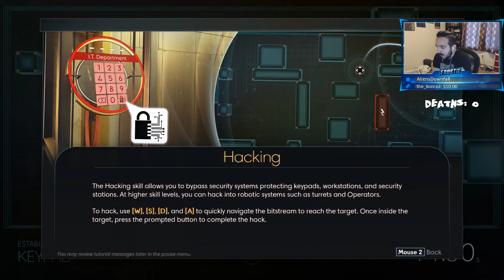Frostie Plays: Prey (Part 3)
Prey Gameplay Walkthrough Part 3 includes a review and walkthrough of Prey on PC by FrostieHS.

Prey is a first-person shooter video game developed by Arkane Studios and published by Bethesda Softworks. The game is scheduled for release in May 2017 for Microsoft Windows, PlayStation 4, and Xbox One.

In Prey, the player controls Morgan Yu while exploring the moon-orbiting space station Talos I, where research into a hostile alien collective called the Typhon is performed. As the Typhon escape confinement, the player uses a variety of weapons and abilities derived from the Typhon to avoid being killed by the aliens while looking to escape the station. The station is presented as an open world to the player, with progression through the world after obtaining key items or abilities similar in nature to a Metroid or Castlevania game.